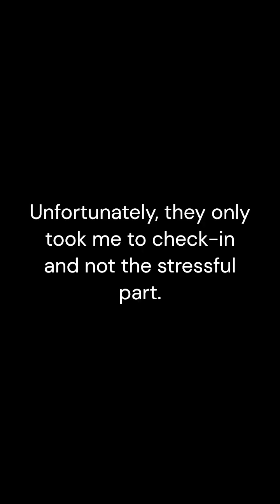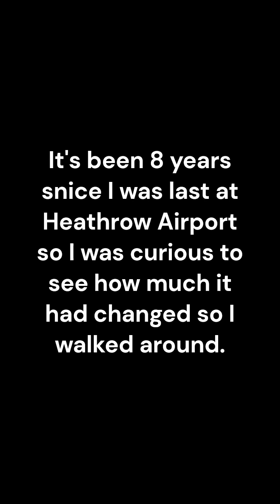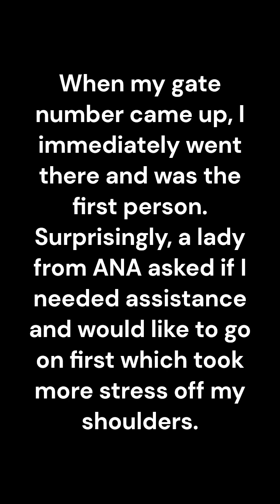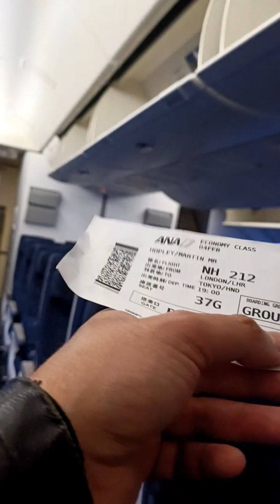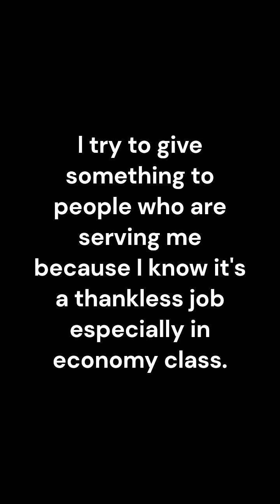Heathrow to Haneda on All Nippon Airways February 2024 Part 1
This series of videos from my Tiktok page but I wanted to put them on Youtube as well.

(Skip to 9:06 to see the start of the journey)

After 8 years not being able to go on holiday, let alone to my beloved Japan and saving up an entire year for the 1150 quid ticket, I booked my flight to see family friends in Kumamoto with All Nippon Airways (ANA)

More than 10 years previous, I had problems with their management who took issue with my disability so I boycotted them so I wrote to them to try to bury the hatchet and give them another chance and see if their management had improved.

And immediately there was a problem when I contacted their disability desk!